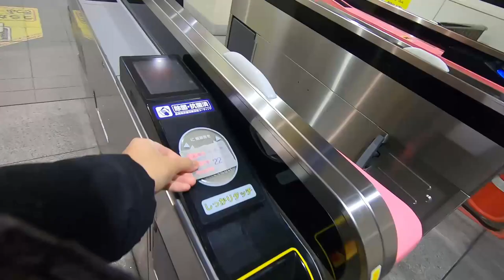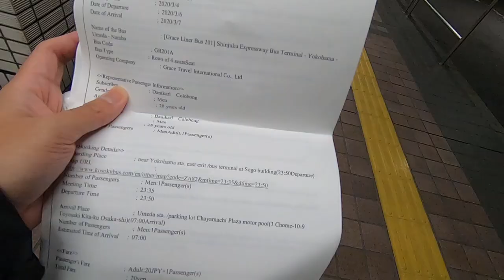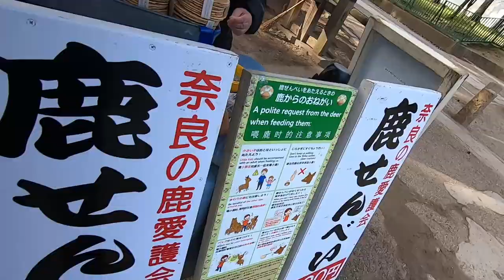Traveling Nara, Japan 2020 via Night Bus | NO TOURIST! Battered by Hungry Deer!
Hello! I'm Danikarl. Currently Living here in Yokohama Japan for Almost 2 Years now for overseas assigned work.

Footage taken March 7, 2020
This is my Part 1 of 2 Travel Vlog in Kansai (Osaka, Kyoto, Nara Trip in one day)

My friends from the Philippines, Rodel and Brian, came to Japan to Travel around Kansai Region. I have the chance to meet them amid COVID-19 outbreak.

I traveled via Night bus (Kosokubus.com)  from Yokohama to Osaka back and fourth for just 1 day. I am a bit surprised that i have only payed 2120 yen in total as back and fourth cost. (20 Yen going to Osaka and 2100 yen going back Yokohama).

No much Tourist in Nara so deer there were very hungry to the point they ram us down to get some cookies!! Better be Careful!!

Time stamp as follows:
0:12 - Intro
0:36 - From Dorm to YCAT
1:31 - Start to Ride night Bus. Visit Kosokubus.com for bus bookings! (Departs Yokohama March 6, 11:50 pm)
1:52 - Arrived at Osaka (March 7; 6:30 am)
2:09 - Meet Rodel and Bri and Start ridign train going to Kintetsu Nara Station
2:47 - Start of Deer Adventure (Battered by Deer!!)
5:20 - Discovered Cute female deer! Kawaii!!
6:07 - Rodel has been battered by Deer!
7:18 - Roaming Around Nara Park
8:33 - Hungry Deer spotted. Not so much Tourist to feed them all
8:40 - Japanese Mother been battered by Deer!
9:14 - Arrived at Nandaimon Gate
10:43 - Kyoto Preview!

Cherry Blossoms Viewing in Japan (Ueno, Sumida and Meguro River) Part 2 | Plus Hatchiko and Dr Ueno

The Best of Tokyo: 28 Attractions in 1 Day using Tokyo Subway unlimited Pass Challenge: IMPOSSIBLE!

Where to Buy Cheap "Pasalubong" Treats in Japan? | Don Quijote Haul + Tips and tricks! Part 2